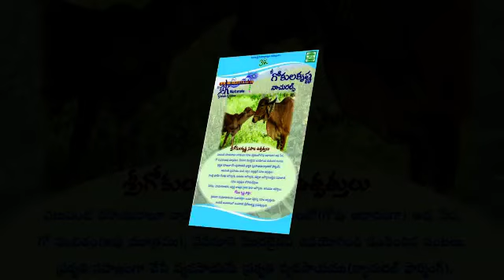Kanchana 3 Team Interview Raghava Lawrance